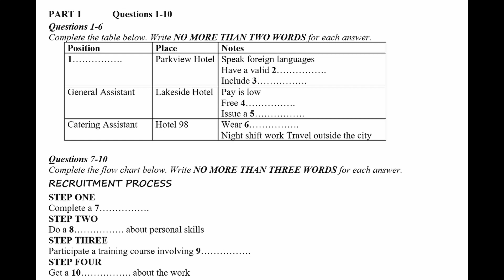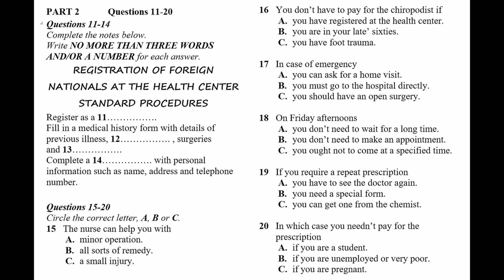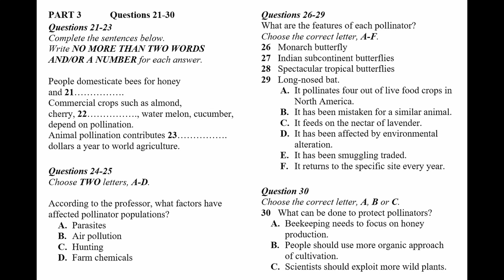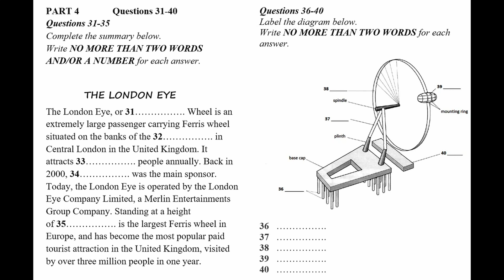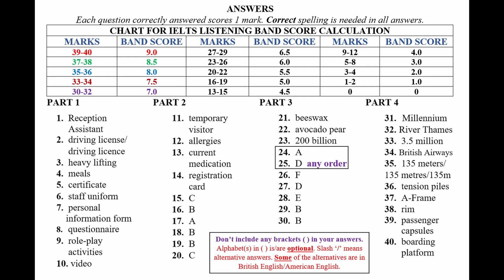IELTS Listening Practice Test 2023 with Answers | 13.12.2023